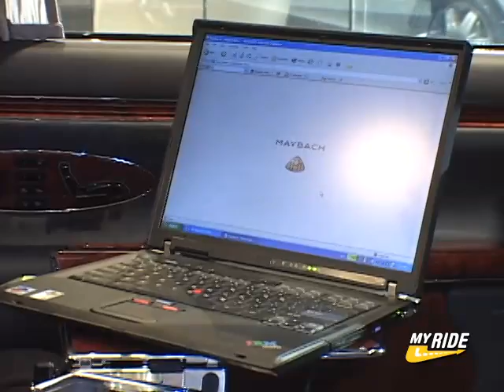NYIAS 2005 - SPANISH Luxury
Go to MYRIDE.COM for more car videos.